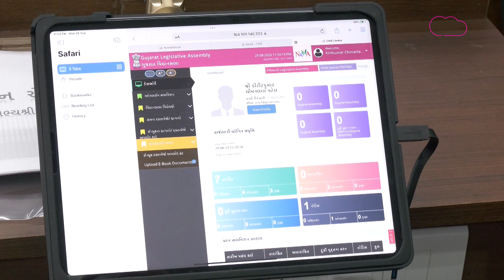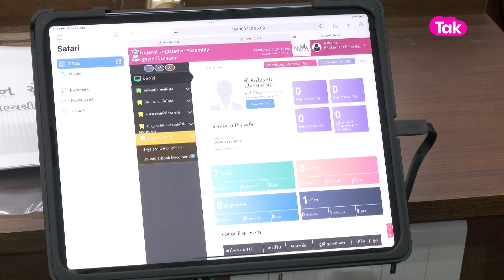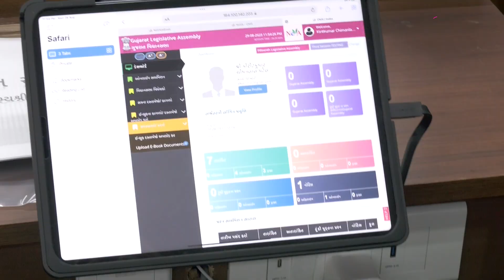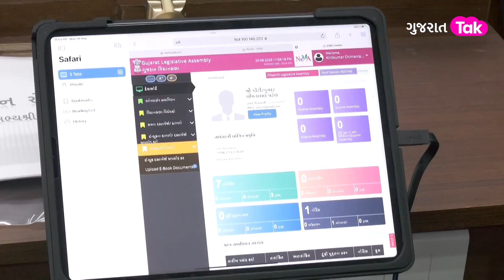Shankar Chaudhary Exclusive Interview:E-વિધાનની જાણી-અજાણી વાતો જાણો શંકર ચૌધરી થી|Netaji Bole Che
વિધાનસભા સત્ર સહિતની સંપુર્ણ કામગીરી પેપરલેસ કરી ડિજિટાઈઝ બનાવવા ગુજરાત વિધાનસભા સજ્જ થઈ ગયું છે. આગામી તા. 13મી સપ્ટેમ્બરથી યોજાનાર વિધાનસભાનું ચોમાસુ સત્ર સંપૂર્ણપણે પેપરલેસ હશે. જે અંતર્ગત રાજ્યના તમામ ધારાસભ્યઓને નેશનલ ઇ-વિધાન એપ્લિકેશન-NEVAની તાલીમ આપવાની કામગીરી આજથી શરૂ કરવામાં આવી છે. ગુજરાત વિધાનસભા ખાતે ધારાસભ્યોઓ માટે ચાર દિવસીય તાલીમ વર્કશોપનું આયોજન કરવામાં આવ્યું છે.